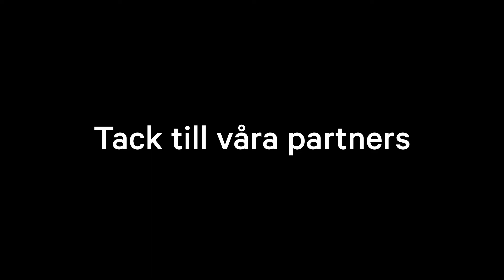Världens Farligaste Möte 2017 - Jesper Larsen, InRiver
Varför skall man jobba med content och produktinformation?

VFM17, Världens Farligaste Möte 2017
(The world's most dangerous meeting 2017)

For the 7th year in a row, VFM has been a place for e-commerce experts and enthusiasts to meet in a spectacular environment to collect inspiration and discuss the future of e-commerce. The VFM17 theme was "Seven Deadly Sins" with keynotes Mikkey Dee, Laila Bagge & Per Holknekt.

As every year VFM17 was held at Liseberg 08-02 o clock in Gothenburg. We gathered 30 of Swedens most sharpest e-Commerce experts on stage. The amusement park Liseberg, has northern Europe's best supply in regards to rides and roller coasters like Helix and Loke. Visitors experienced champagne mingle, Storm troopers, breakfast, lunch, dinner, DJ Peter Siepen, Dead by april, moderators Annlie Naes & Filip Ljungberg and a pre party at Avalon Hotel. A boat and a party bus for transportation and fireworks, golden bombs, Celebs, Harley Davidson bikes.  Hot tub landscapes with saunas and night club afterparty in St tropez theme. All made VFM17 an unforgettable experience.

Hashtag at Twitter
Hashtag at Instagram

More photos:
Star Republic on Instagram.

Keynotes 2017: Mikkey Dee, Laila Bagge and Per Holknekt

Contact person WMDM/VFM: Bengt Wessborg, Star Republic
Contact person WMDM/VFM: Emelie Olsson, Star Republic